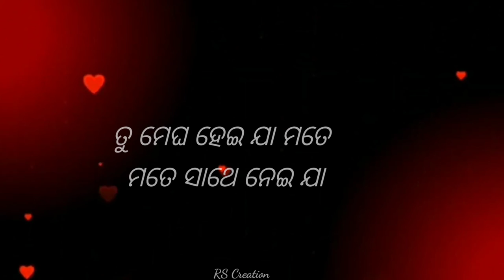Mo_nirabata bujhibara karana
Guys, pls subscribe to my channel and press the bell icon so that my new video can reach you first. nd If any video hurts you, pls message me directly on my instagram ..then I will try to rectify that my mistake...🙏..nd pls comment what kind of status video do you want...🥰